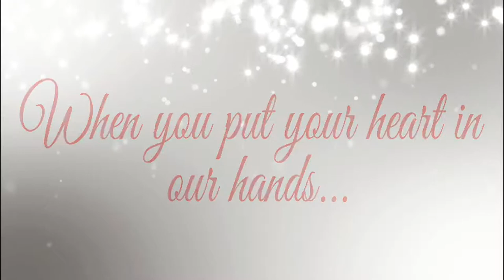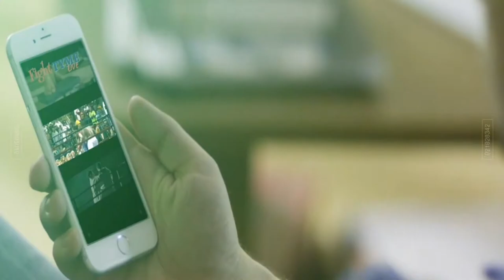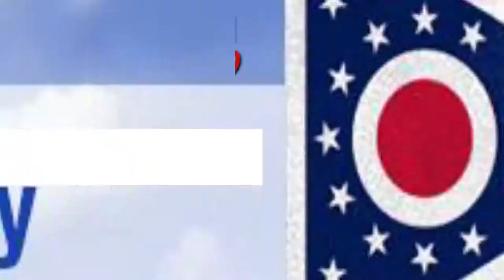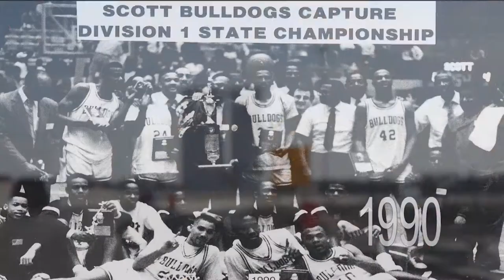Stormy Waters for the 419 and POTUS Webisode 126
Former Mayor Carty Finkbeiner Joins us to talk Regional Water
Nick Komives is in for, "Vacation Delaney" and the whole show is just a Stormy.. Trump affair.